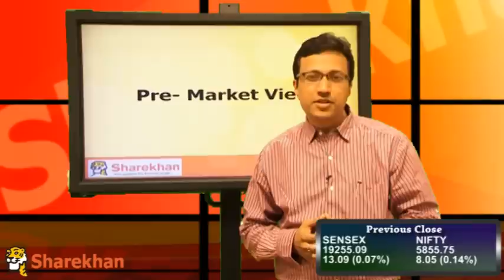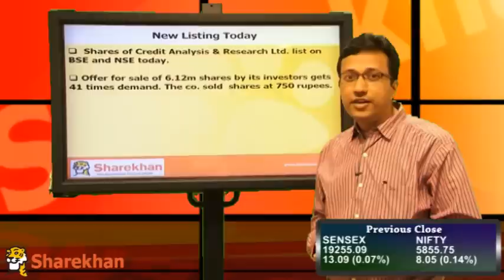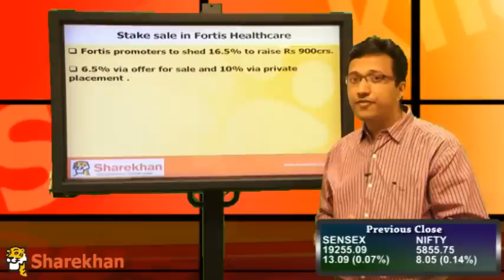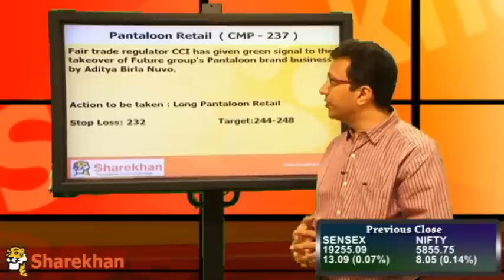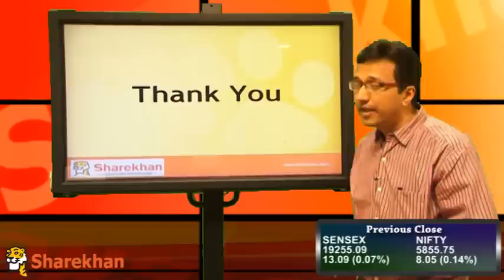Pre-Market View - December 26, 2012